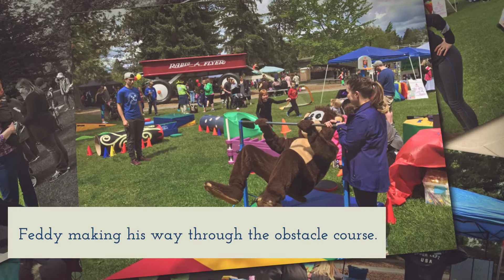Family Fun Fair 2017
2017 Jr. Lilac Parade and Family Fun Fair at Riverfront Park.